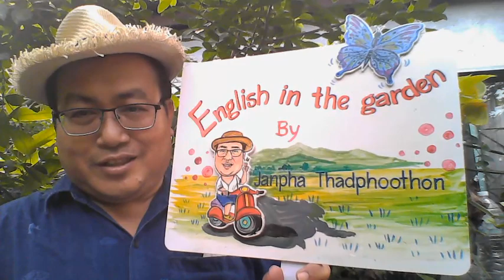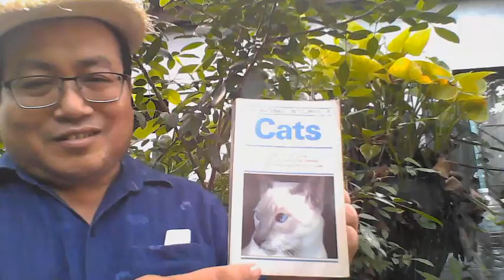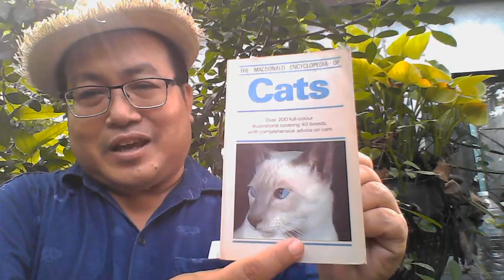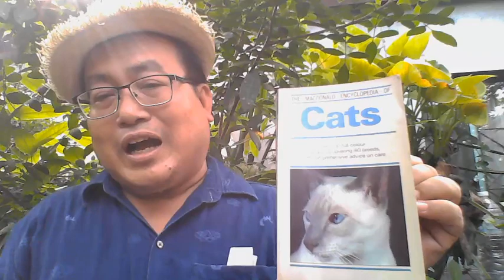Cats Encyclopedias and Gardens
English in the Garden by Janpha Thadphoothon